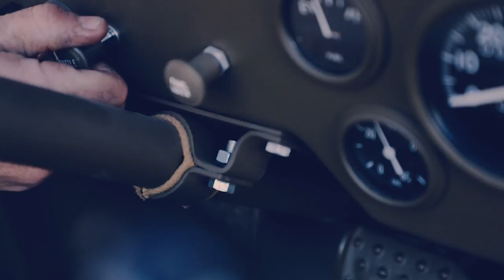CABESTAN JEEP US KIT COMPLET JEEP SUD EST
NOUVELLE FABRICATION , CONCEPTION INTERNE IDENTIQUE AU MODELE ORIGINAL

Parfaite réédition du fameux et rare cabestan pour Jeep !
En plus de donner un look unique à votre Jeep, il vous sera d'une grande utilité pour vous sortir seul d'un enlisement!
Il vous suffira de trouver un point d'accroche robuste, de faire deux tours avec la corde sur le moyeux et de tendre légèrement le mou.. et votre Jeep se sort du bourbier toute seule sans pilote!
Vendu dans sa caisse en bois avec la boulonnerie en pouce et ses accessoires et sa notice en anglais.
Prêt à installer.
Pour le montage sur un châssis Ford GPW, les 6 cales seront à réaliser après un montage "à blanc".
Le cabestan est livré vide, remplissez le avec l'huile fournie dans le kit, et graissez le moyeux central avant utilisation.
N'oubliez pas la corde

Il se monte sur les : MB, GPW et M201.
Caisse : L 150 x l 46 x H 50